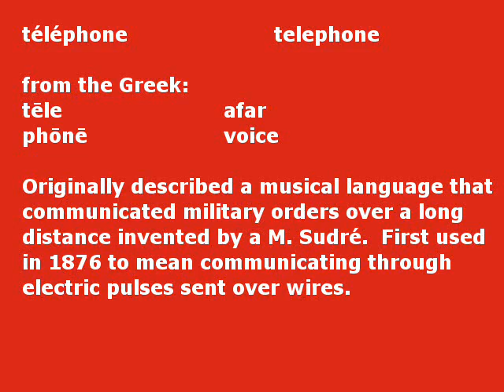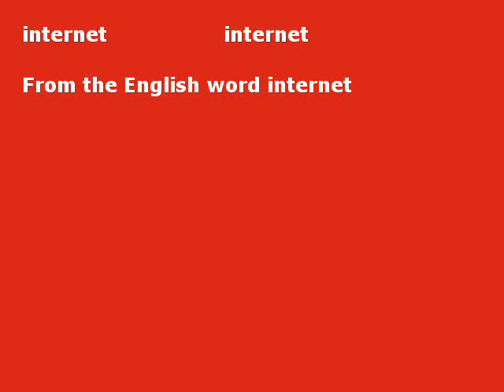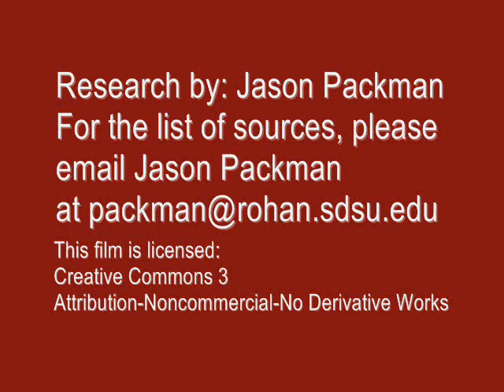Lexical Innovation in French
This is one in a series of videos regarding lexical innovation in language. This is part of a larger project the goal of which is to set up a resource for endangered language communities when dealing with the challenges of lexical innovation within their language community. You can learn more about this project

French is the national language of France, and is widely spoken throughout the world.

I am looking for languages to add to this project.